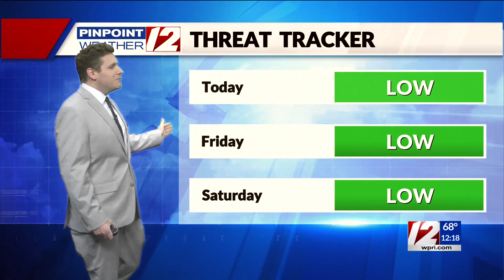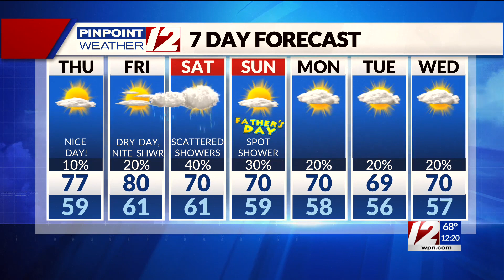Pinpoint Weather 12 Forecast